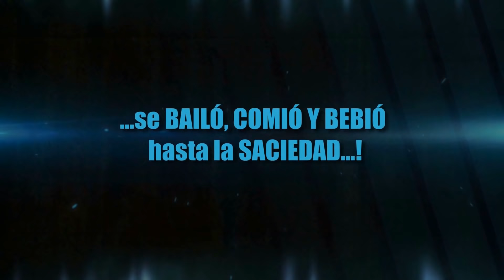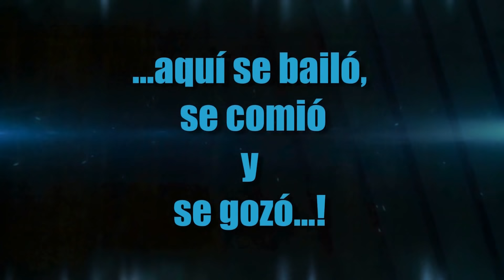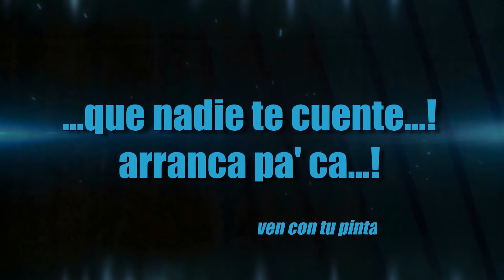Chequea el SWING de los "SÁBADOS SONEROS" en On2 Dance Club/celebración DÍA DEL PADRE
EL RECIÉN PASADO SÁBADO 30 DE JULIO FUERON INAUGURADOS LOS "SÁBADOS SONEROS" Y "CELEBRADO EL DÍA DE LOS PADRES".  LA PRESENCIA DEL PÚBLICO FUE MASIVA; BAILADORES DE TODO EL PAÍS SE DIERON CITA A TAN MAGNA Y MERECIDA CELEBRACIÓN.  LA MEJOR "PINTA SONERA" Y LA FIDELIDAD DE TODOS NUESTROS CLIENTES, AMIGOS Y RELACIONADOS FUE PREMIADA CON UNA RICA PARRILLADA BUFETT  Y  OBSEQUIO DE ATUENDOS SONEROS,  SOMBREROS, ETC. COMO UNA CORTESÍA DE NUESTROS PATROCINADORES : "IMPORTADORA VILLA CONSUELO"; VINICOLA DEL NORTE Y TODOS SUS PRODUCTOS ENTRE ELLOS EL MEJOR:  RON MACORIX Y LA PÁGINA SON TANGO!.    LAS FOTOS Y VÍDEOS HABLAN MAS QUE MIL PALABRAS, ! YA LO SABES!    ESTE Y TODOS LOS SÁBADOS VEN A TUS "SÁBADOS SONEROS" , CORRE LA VOZ Y ALLÁ NOS VEMOS..!